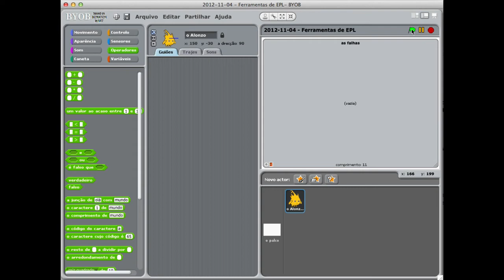Testes unitários em BYOB/Snap!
Exemplo de testes unitários em BYOB/Snap! (todos os testes falham).